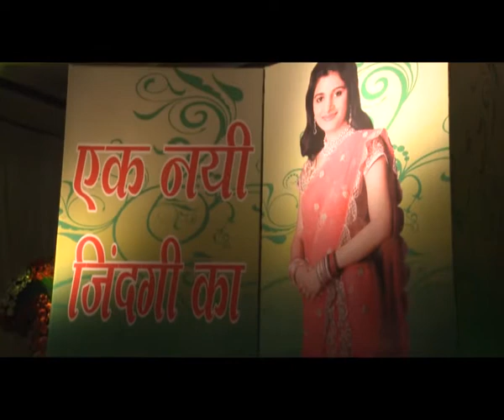Prashant Sarul wadding